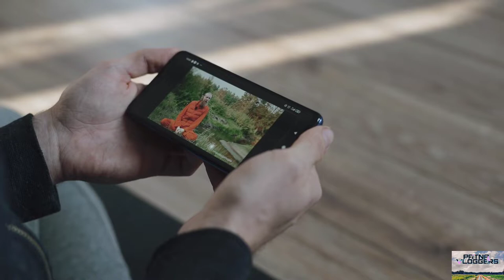Gopal Narayan Singh University, Sasaram - Bihar Ka Ek Shandaar Private University.